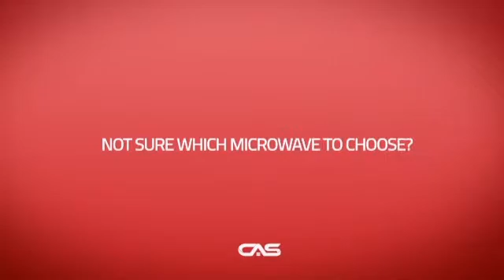Danby DMW07A2SSDD Countertop Microwave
Danby DMW07A2SSDD 700 Watts, 10 Power Levels, 6 One Touch Programs, 3
Specialty Programs, Stainless Steel Exterior, Electronic Controls,
Automatic Turntable And Interior Light, Child Lock, Led Clock With Timer